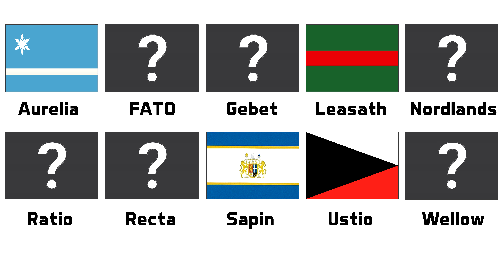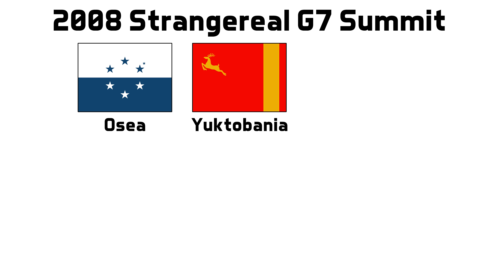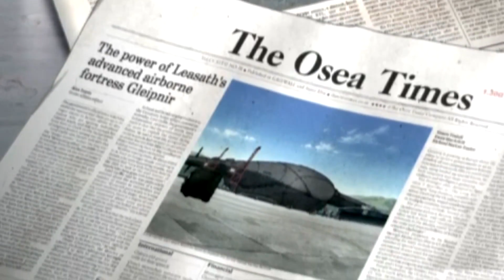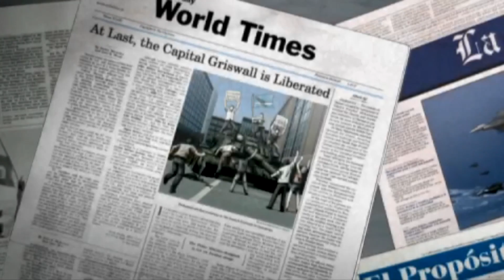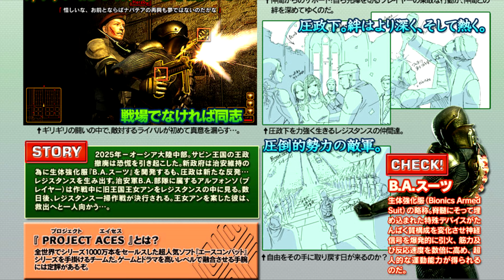The History of the Minor Osean Nations - Episode #18 - Stuff About Ace Combat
In this video I cover the history of Aurelia, FATO, Gebet, Leasath, Nordlands, Ratio, Recta, Sapin, Ustio and Wellow - some of Strangereal's minor nations.

Special thanks to Sly and Acepedia for the help with the research for this video!